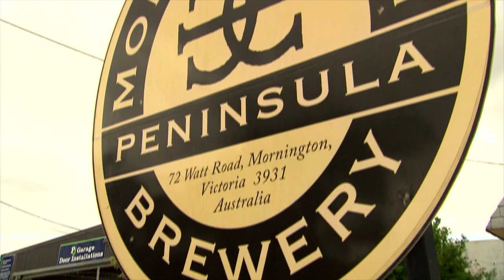Postcards - 2017 RACV Victorian Tourism Awards Episode Teaser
Join Bec Judd and the team at Postcards to see a selection of the 2017 RACV Victorian Tourism Award winners in the special episode.